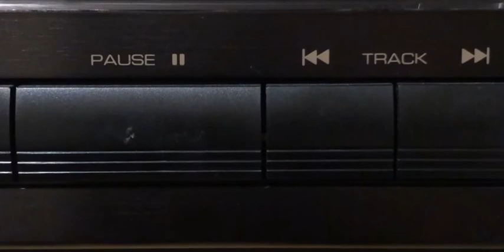Marvin Rainwater - A Message to the Bluebird Friendship Club and "Hearts Hall of Fame"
This is the first side of an EP released for Marvin Rainwater's fan club, date unknown but presumably shortly after his breakout 1956 hit "Gonna Find Me a Bluebird". The flip features "I Gotta Go Get My Baby" and "Albino Pink-Eyed Stallion".